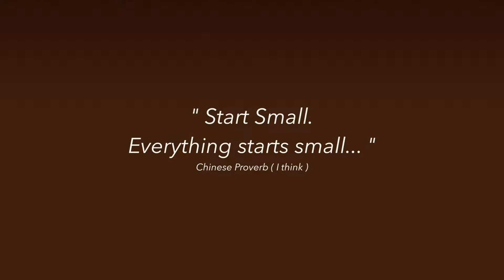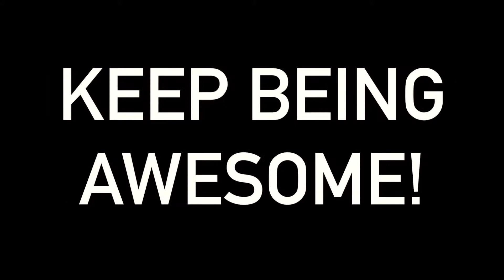Finding The Lost Boracay, Snacktime and Old Tech Review!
So we actually found the Lost Boracay of the North!
And celebrated by having a meryenda ( snacktime ) by the shore.

 This vlog is a straight recording from an old GoPro Hero 2, edited for brevity and cropped to zoom in on us while saying our dialogues like professional actors ( haha ).

We photographers always say that it is not the gear you use but the one who uses the gear that creates great stuff. So as a newbie “ vlogger “ I was testing out whatever gears I have that can shoot videos. This vlog is from an “ old “ GoPro Hero 2 that has not seen some action for some time now.

In any case, hope you have fun watching us bonding and being one crazy fambam!